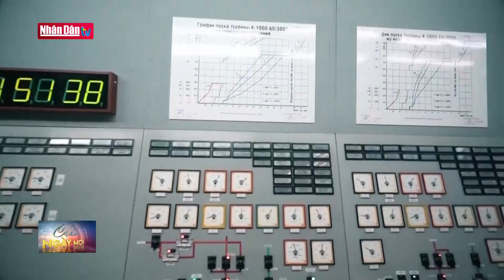Ukraine mong muốn đẩy nhanh tiến trình kết nạp | Tin tức quốc tế sáng ngày 10/5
Ukraine mong muốn đẩy nhanh tiền trình kết nạp | Tin tức quốc tế sáng ngày 10/5 | Truyền Hình Nhân Dân
1. Dự Báo Thời Tiết Hôm Nay